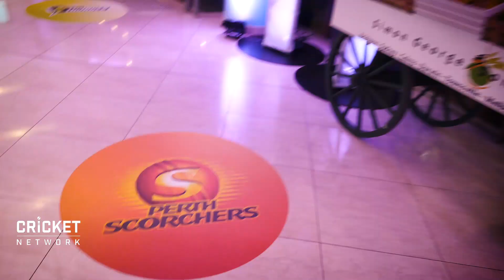Dynamic duo: Mooney and Devine don Scorchers orange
Blockbuster Perth Scorchers recruits Beth Mooney and Sophie Devine discuss how they plan to light up Rebel WBBL|06